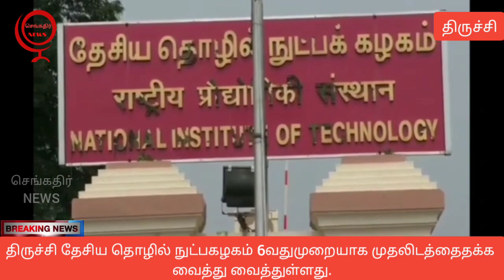திருச்சி தேசிய தொழில்நுட்ப கழகம்6வது முறையாக முதலிடத்தை தக்க வைத்து வைத்துள்ளது...